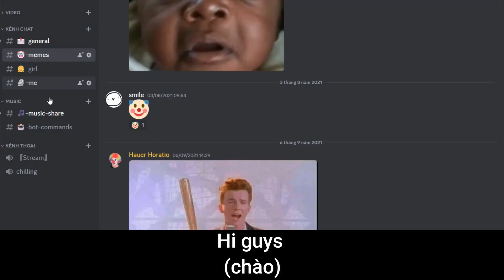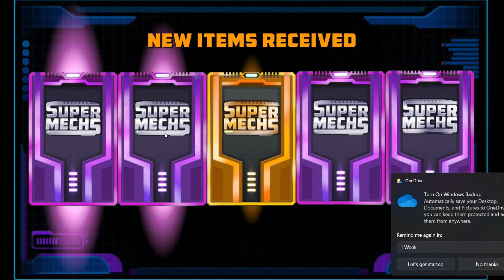BUYING OFFER 2000 TOKENS + OPEN | SUPER MECHS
👉 You guys are the motivation for me to produce this video as well as future videos !!!

▼ MUSIC ▼

🎵3- Đừng buông tay remix